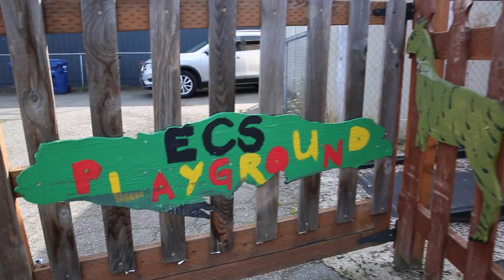Ethiopian Community in Seattle 7th Annual Fundraising Gala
Oct. 19/2019